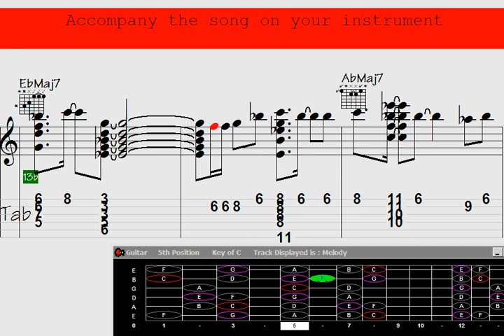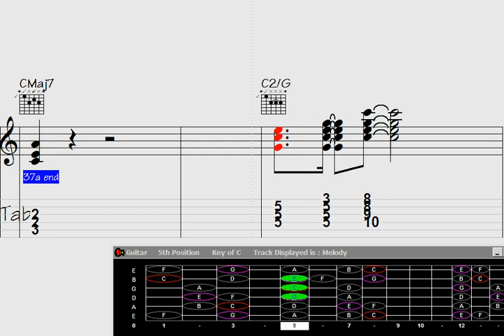🎶Arpeggio Awesomeness: Unleashing Guitar Chord Melody in 'Ode for a January Encounter'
"Prepare to be captivated by the arpeggio awesomeness of this extraordinary guitar performance. In 'Ode for a January Encounter,' witness the masterful fusion of intricate chord progressions and melodious arpeggios, creating a mesmerizing guitar chord melody like no other. Get ready to embark on a musical journey that will leave you spellbound. Don't miss out on this unforgettable showcase of guitar virtuosity."